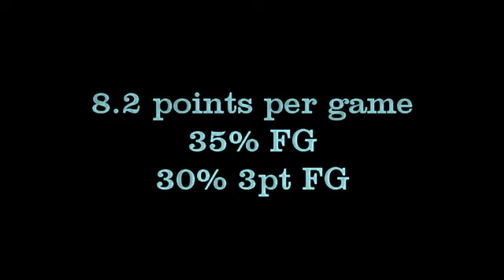abbie bartenslager gehs 2019